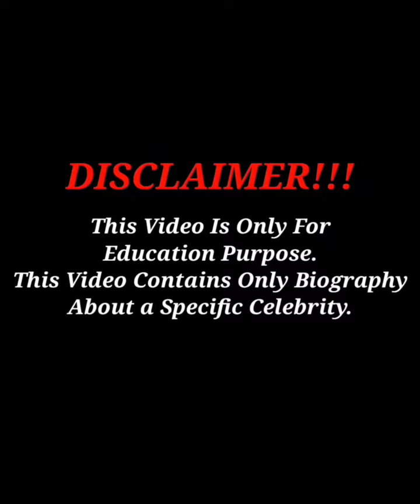Ana Pessack 🇺🇸... Wiki Biography,age,weight,relationships,net worth || Curvy model plus size